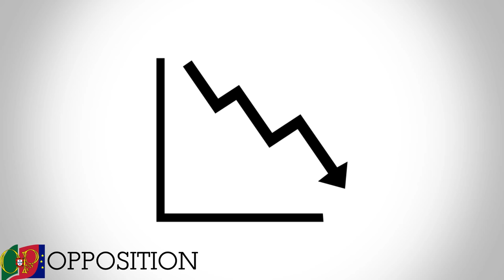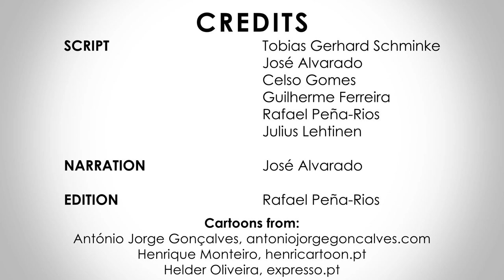Portugal | Parliament Election 2019 | The Political Parties | Europe Elects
This is the YouTube service of Europe Elects. Poll aggregation and election analysis for countries in the European Union. Europe Elects introduces the main political parties ahead of the 06 of October 2019 parliament election in Portugal

Icons used:

-Keys of St. peter based on: 'The keys of St. Peter (Keys to The Kingdom of Heaven), papal keys. The Catholic symbol of faith and salvation. Emblem of the Holy See'.

-Margaret Thatcher based on: 'Vector silhouette of Margaret Thatcher prime minister of England' by shestakovv.

-Ronald Reagan based on: 'Ronald Reagan Stencil T-Shirt - Mens Short, Long Sleeve, Womens, Youth, Tank'.

-'Protest' icon made by: freepik.

-Newspaper based on: 'Newspaper icon, Computer Icons News Scalable Graphics, Icon News Free, miscellaneous, text png.'.

-Water faucet based on: 'Faucet clipart clip art'.

-Rosa Luxembourg based on: 'rosa-luxemburg1-800px.png'.

-Building based on: 'Vector - Building Vector'.

-Electric Car based on: 'Vector - electric car design, vector illustration eps10 graphic'.

-Tank based on: 'War Premium Icon'.